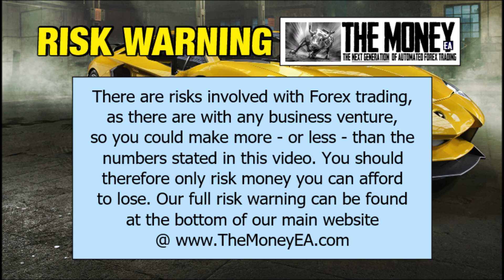"The Money" Expert Advisor: Week #19 Stats to Friday Jan 27th, 2023. #1 Forex EA/FX Trading Robot.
- "The Money" Expert Advisor: Weekly Stats, to Friday Jan 27th, 2023 (Week #19)

Partner up with me today, and GET READY to start making some *REAL MONEY* from your Forex trading!

"THE MONEY" Expert Advisor - Major Key Features:
💥 No Martingale, No Hedge & No Grid trading.
💥 Minimum recommended starting balance: $1,000.
💥 Trades 1 pair only & 1 timeframe.
💥 Maximum of 1 trade running at any one time.
💥 Super safe, highly profitable and easily scalable.
💥 Only trades during London & NY sessions.
💥 Typical net monthly ROI: 22%.
💥 All trades have Dynamic TP & SL.
💥 Low drawdown.
💥 Choose from Low, Medium or Optimal risk.
💥 'Equity Guardian' module to fully protect your capital.
💥 Runs automatically on 100% hands-free autopilot.
💥 EA can be turned off at any time. (You have 100% control.)

And with our **RISK-FREE 30 DAY TRIAL** - you can now test drive this miraculous money-making machine for yourself, on your own trading account - AND have it make you real money, BEFORE you decide whether or not you want to continue. How cool is that?

It’s gotta be the ultimate “try before you buy” offer.
No strings. No catches. No gimmicks. No obligation. No BS.

Just add the EA to your MT4 trading chart - easy done, and takes less than a minute... then turn it on, let it go to work for you, and let it start making you money.

*** Full package includes a password-protected VIP back office with regular updates, calls, webinars, instructional videos and much more.

💥 Annual Trading Licenses available for both Demo & Live trading accounts.

Your Success Partner,
SJ @ Champion Trader Academy HQ